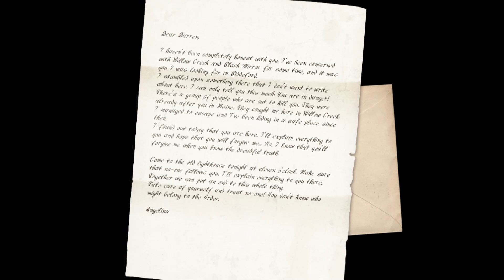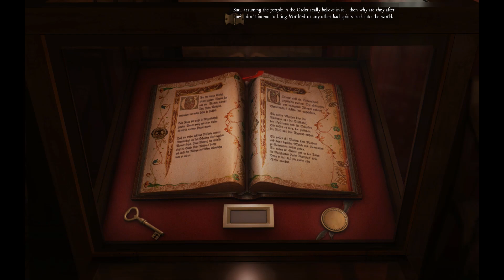Black Mirror 2 Part 14